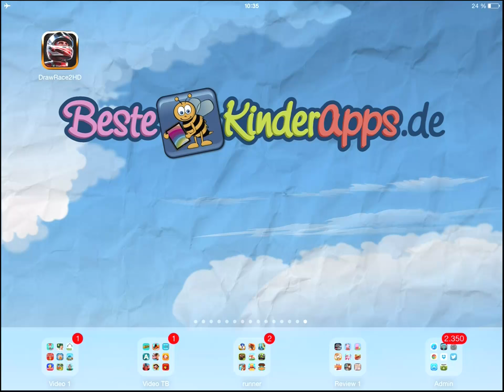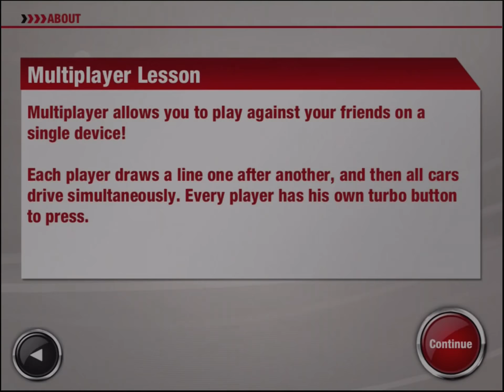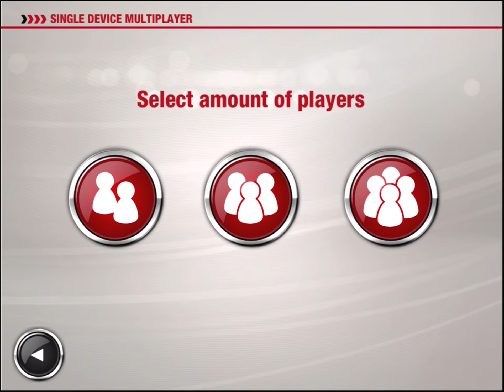Draw Race 2 - Mehrspieler Rennspiel App | Beste Kinder Apps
Vorschau auf die Kinder App "Draw Race 2" von RedLynx. Das coole Kinderspiel ist erhältlich für: iPad, iPhone, Android & Kindle Fire. Unsere Altersempfehlung lautet: 7+ Jahre